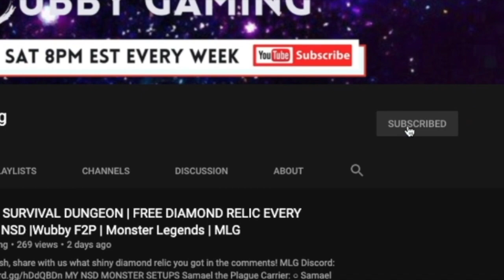TEAM WARS ATTACK GUIDE | DEADLY JUSTICE LEAGUE | Spirits, Sea, Magic | ft. Steamwrath & Blackfeather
Want To Do Better In Legendary Team Wars And Get Lots of 3 Coin Wins?
Want To Follow Along & Learn How To Attack better?

Join Wubby Gaming with in-depth commentary on building your team, strategising your attack, and countering your opponent in the current Legendary Team War Restrictions (Spirits, Sea, Magic) vs Deadly Justice League.

00:38 #4 Nicole
Blackfeather, Ragnarok, Thalassa vs Nahane, Tabora, Shelly

04:17 #2 Kassia
Steamwrath, Ferrus, Shelly vs Nahane, Tabora, Shelly

08:27 #9 Zekkii
Nahane, Kodama, Shelly vs Nahane, Tabora, Hardy

10:46 #5 Parcival
Steamwrath, Ferrus, Santerion vs Nahane, Tabora, Shelly

13:02 #6 Katniss
Blackfeather, Tabora, Shelly vs Hardy, Kodama, Shelly

Wubby Gaming: the place where Gamers grow!